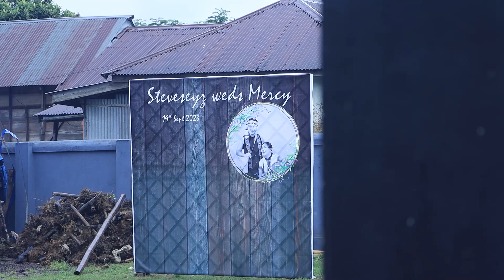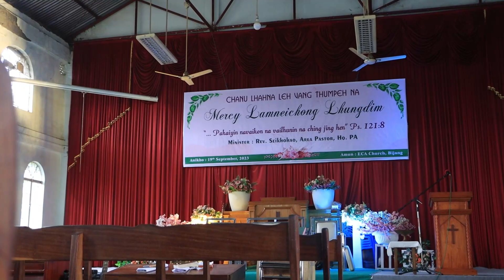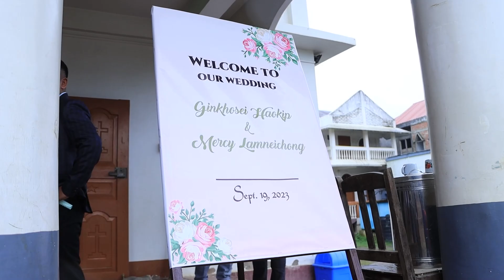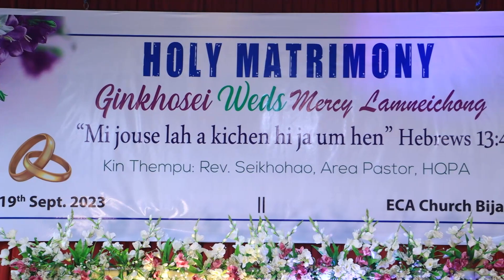Ginkhosei Haokip & Mercy Lamneichong Lhungdim | Marriage Programme | 19th September, 2023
Ginkhosei Haokip + Mercy Lamneichong Lhungdim

19th September, 2023 (Tuesday)
ECA Church, Bijang

Minister:
Rev. Seikhohao Haokip
Pastor HQ Area, ECA